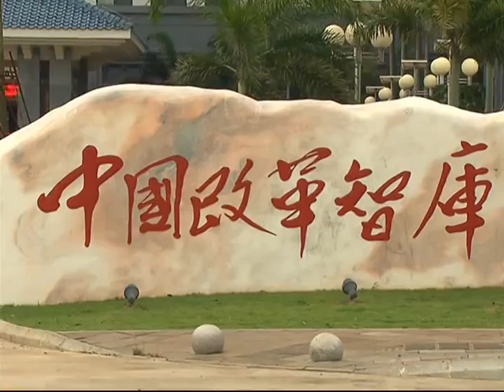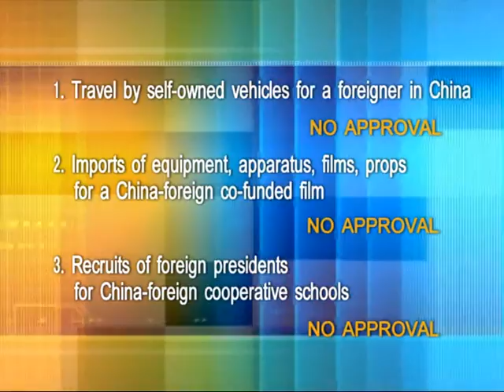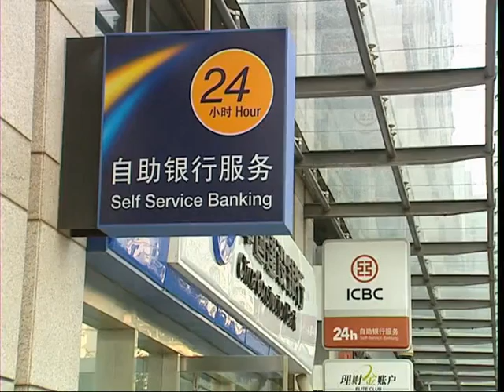Why is China's Party Session so important?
China's top leadership will start to outline a new round of reforms from Saturday. Why is it so important? China View has more.